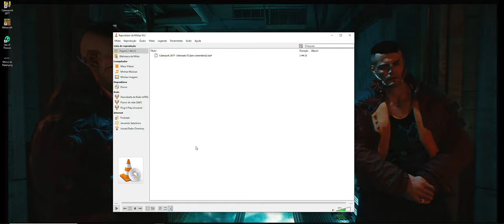🔵 Cyberpunk 2077 - Detonado (comentado) PC - Ultra Settings - Dificuldade HARD - RTX PARTE 02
"Yo"...

Vamos conversar sobre Cyberpunk e muitas coisas mais. O detonado especial, com comentários agora... Como em filmes e séries, quando você abre a parte específica onde diretores, atores, produtores falam a respeito da obra. Vou comentar sobre MUITA coisa enquanto jogo e essa experiência pode ser única pra você.

* Conhecendo o apartamento (CD precisa melhorar o  apartamento)

* Assistindo aos programas de TV (a lavagem cerebral da mídia)

* Comparando equipamentos e armas

* Explorando o mega-prédio (a polícia de Night City e uma irônica comparação à polícia brasileira...)

* O fim do pudor em 2077

* Missão: Tiro ao Alvo

* Brincando com o modo-foto

* "Chopsticks" & o Braindance "fora" do game

* Missão: Cidade dos Sonhos - Jackie Welles fã de comida oriental

* Dirigindo um pouco

* A lindinha e meiga Misty (A Daryl Hannah em Blade Runner)

* Ripper Doc e os primeiro implantes top de linha

* Trabalho Secundário: Assalto em Progresso - Ajudando a Polícia de Night City

This is a longplay, walkthrough, english audio and portuguese subtitles. Difficulty level - Hard. Settings Ultra with Ray Tracing.